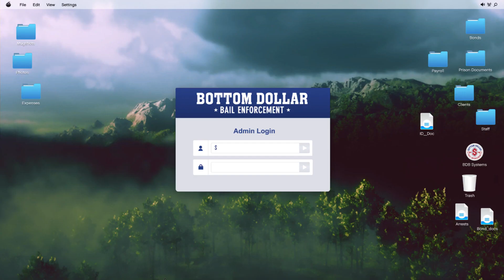GTA V Bottom Dollar Bounty, Sabrina Gray